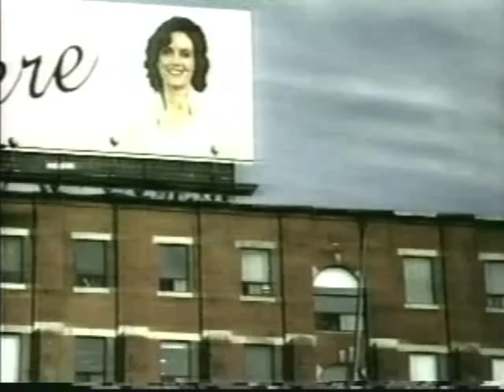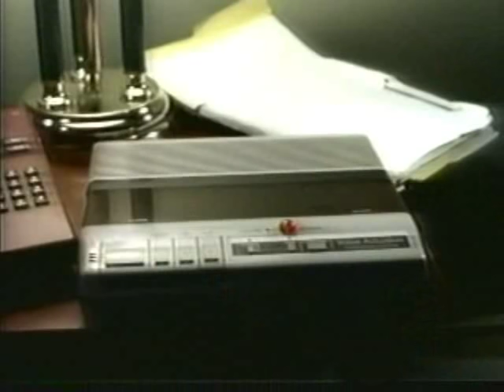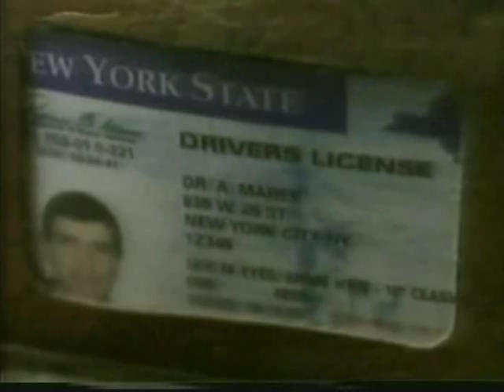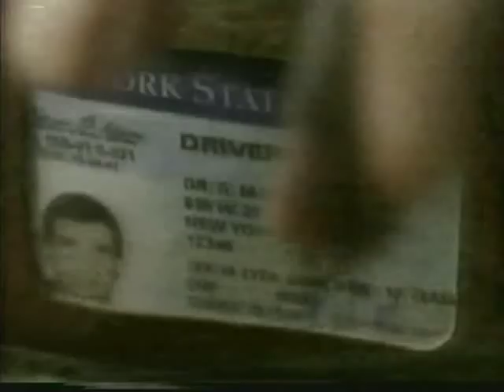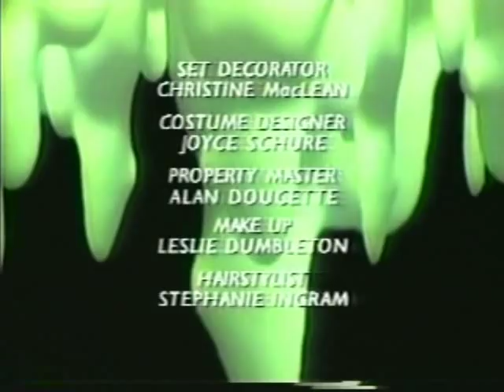Goosebumps S01E12 13 Stay Out of the Basement